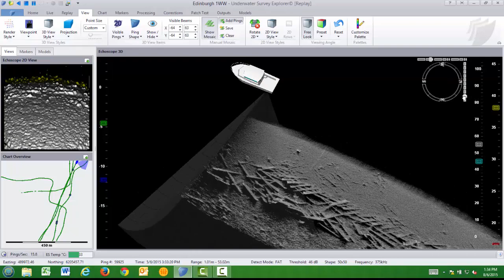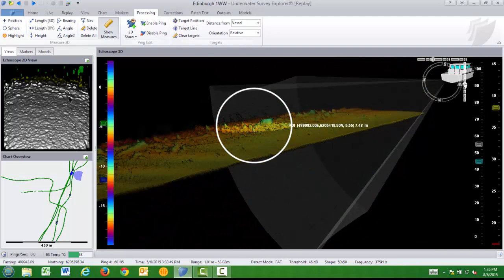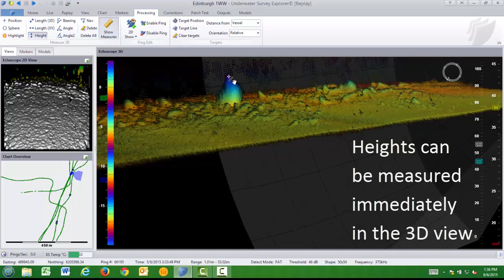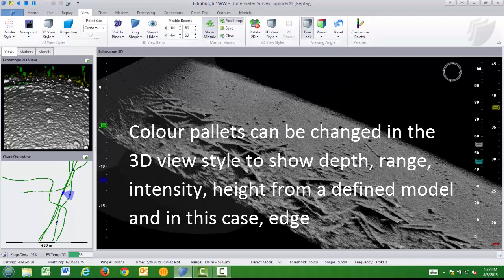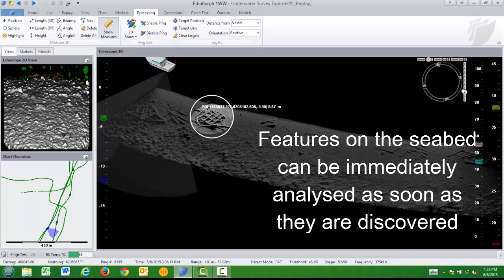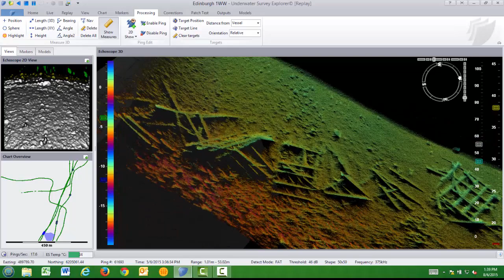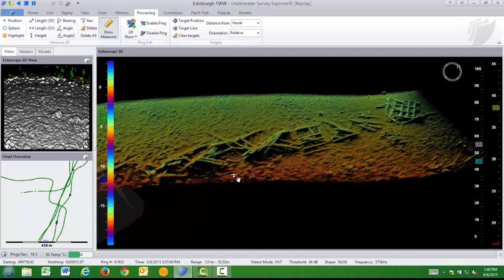C500 Collapsed Pier - Edinburgh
A demonstration of the C500's capabilities during a survey of a collapsed Pier near our UK office in Edinburgh